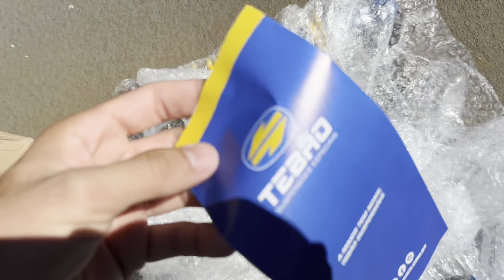REBAIXEI O CELTA 🔥!! agora sim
TMJT GALERA